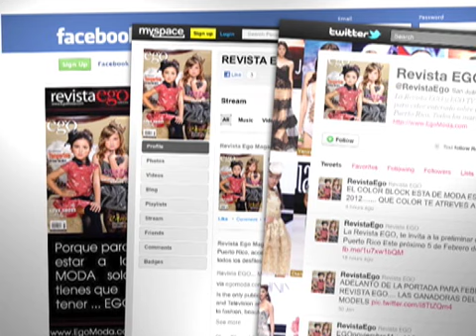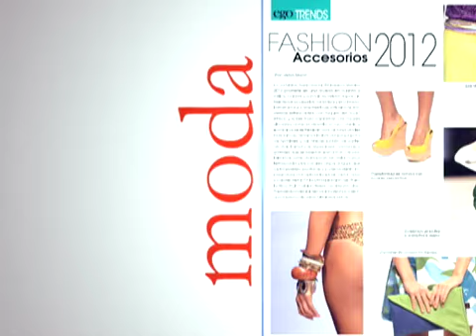EGO TV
Si es de MODA & BELLEZA. EGO TV, todos los martes a las 11:30pm por Wapa & Wapa America